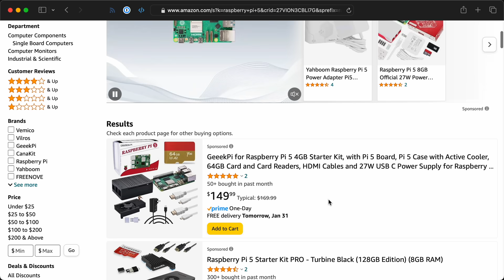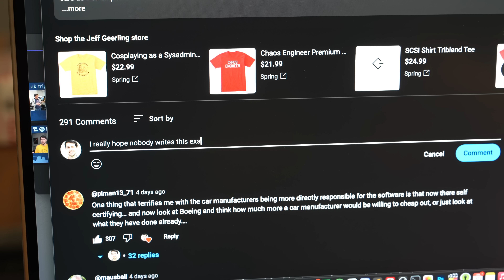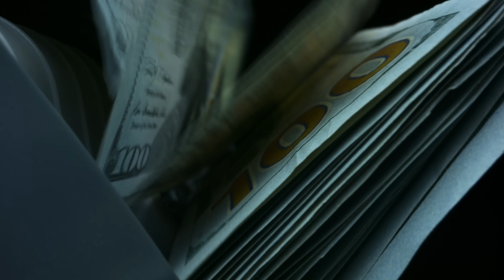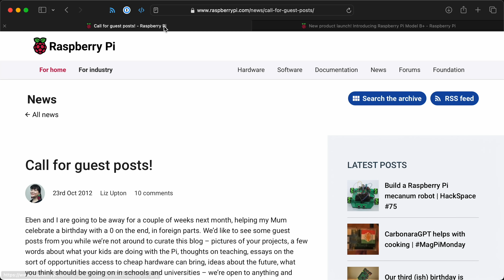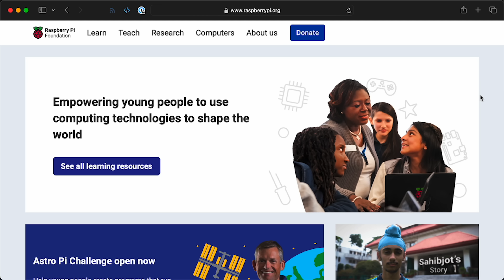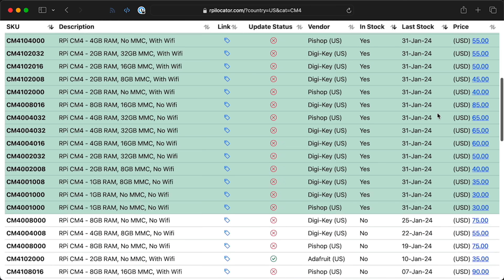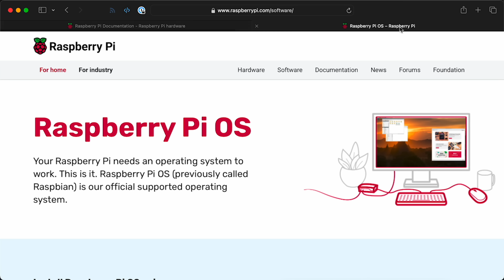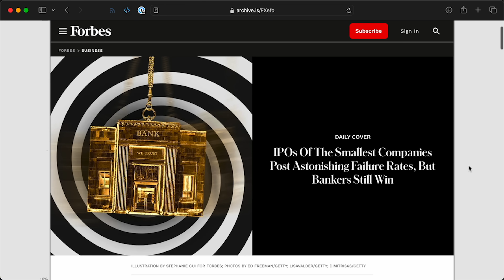Raspberry Pi IPO: are they selling out?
Betteridge's law strikes again!

Bloomberg interviewed Eben Upton about Raspberry Pi's plan for an IPO. What does that mean?

Contents:

00:00 - Raspberry Pi IPO?
01:39 - What actually happened
04:24 - Misconceptions
08:01 - Disappointed, not surprised